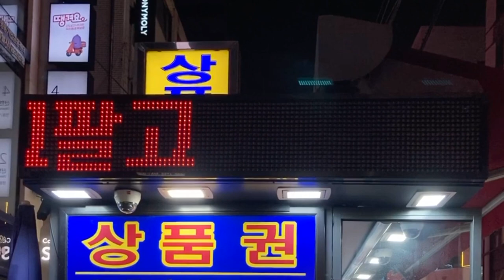広告用の電光掲示板 両替店 韓国 Seoul, Jung-gu, Myeongdong-gil, ４７ 양원빌딩 4층(37.5637970, 126.9847491)